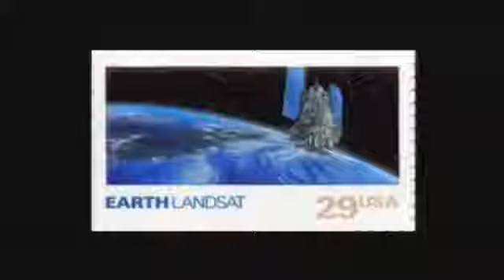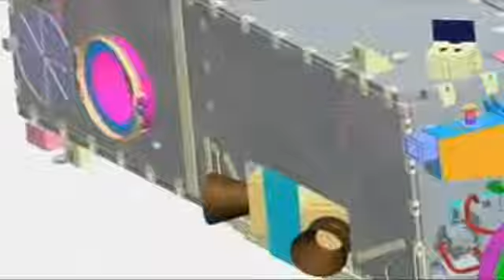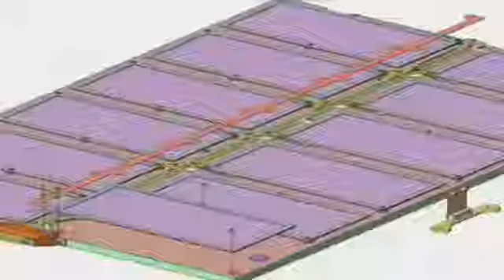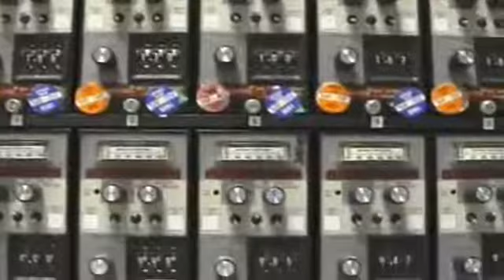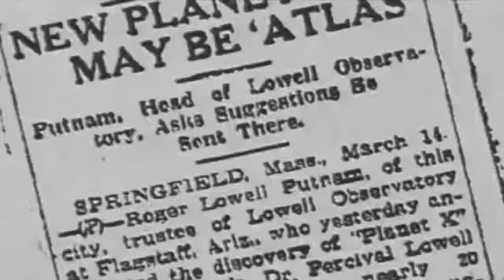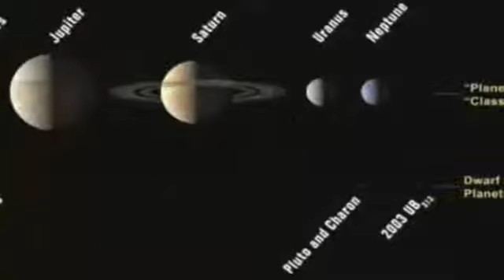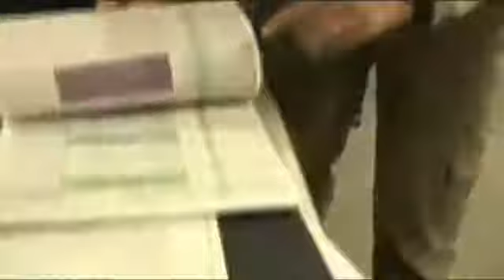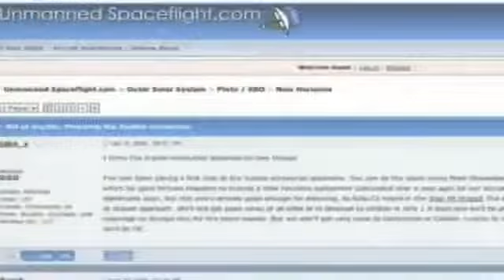Discovery of Pluto - Why Pluto is No Longer a Planet? Documentary